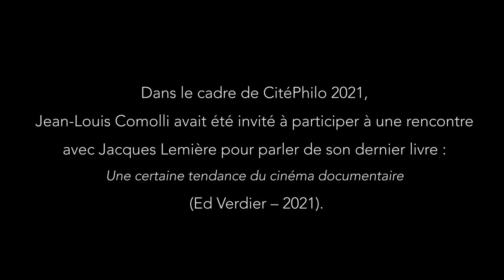Citéphilo 2021 - Une certaine tendance du cinéma documentaire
Jean-Louis Comolli a écrit cet ouvrage dans l’été qui a suivi le premier confinement de la pandémie, dont il nous dira aussi comment elle a mis le cinéma à l’arrêt. Il y fait le point sur l’état actuel du cinéma documentaire, qui « se voulait le fruit d’un artisanat furieux, à l’écart du marché ». « De cette liberté des formes, les télévisions, principaux financeurs, ne veulent plus. (...) Une certaine tendance au conformisme s’impose. Il faudrait à la fois se conformer et donner le change en passant pour « neuf ». Dans les années ‘80, j’ai renoncé au cinéma « de fiction » et lui ai préféré le documentaire pour sa liberté. C’est en documentaire que la parole filmée prend force et beauté, que les corps filmés, quels qu’ils soient, acquièrent une dignité – celle dont les serviteurs du marché se moquent ».

Avec Jean-Louis Comolli, présenté par Jacques Lemière